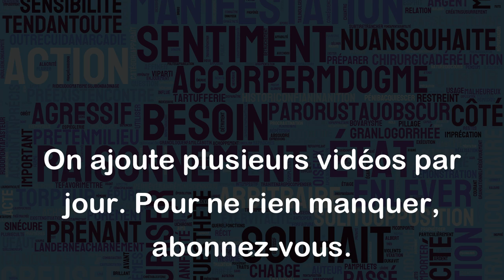Liens (Informatique)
Dans le contexte de l'informatique et du web, le terme "liens" désigne des hyperliens qui permettent de relier des pages web entre elles. Les liens peuvent être des liens internes, qui pointent vers d'autres pages du même site web, ou des liens externes, qui pointent vers des pages web d'autres sites.
Les liens sont importants car ils permettent aux utilisateurs de naviguer facilement sur le web en cliquant sur les liens qui les intéressent. Ils permettent également aux moteurs de recherche de parcourir le web et de trouver de nouveaux contenus à indexer.
Voici quelques exemples de liens :
- Un lien interne sur un site web qui pointe vers une autre page du même site.
- Un lien externe sur un site web qui pointe vers une page sur un autre site web.
- Un lien hypertexte dans un email qui pointe vers une page web.
- Un lien de téléchargement pour un fichier sur un site web.